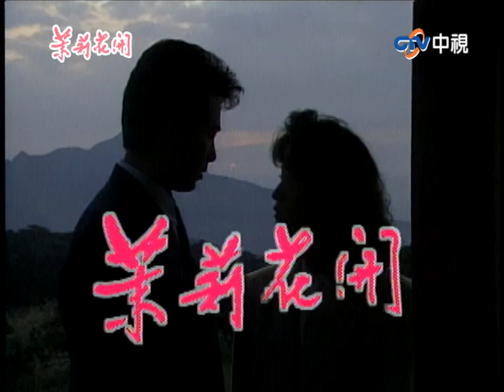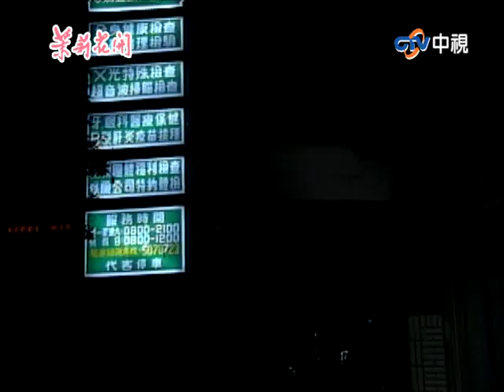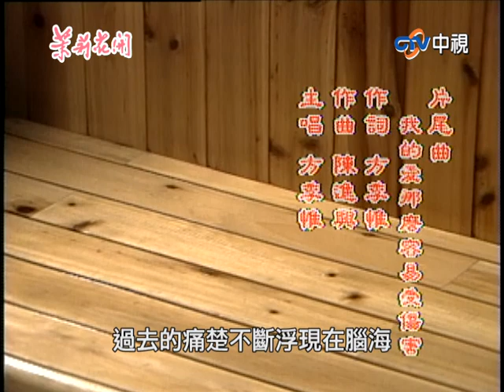大年驚見小倩出現家中 海倫醉酒遭偉生撿屍陷危機！【茉莉花開 完整版】EP09 張晨光 程秀瑛 應曉薇 趙學煌 楊安立 林智洋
06:47 小倩竟住回大年家中
12:28 大年驚見小倩出現家中
16:14 大年逼問小倩目的竟被蕾絲發現
24:51 紀恒檢查出有不孕症
28:39 海倫醉酒遭偉生撿屍陷危機！
36:28 大年和蕾絲因為小倩起爭執